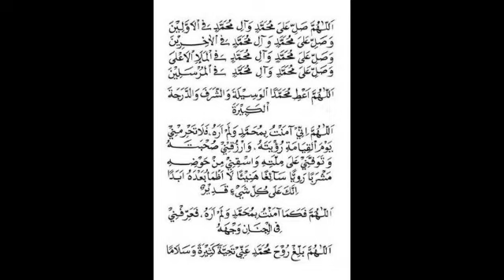1 Dzulhijjah | Yaumul Mahabbah | Ustadz Kholid Al Walid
shalawatchannel mengucapkan selamat hari Pernikahan Imam Ali as dan Sayyidah Fatimah Azzahra sa. Semoga syafaat Baginda Rasulullah Saw tercurah kepada para pecintanya. Aamiin Ya Robbal álamiin.